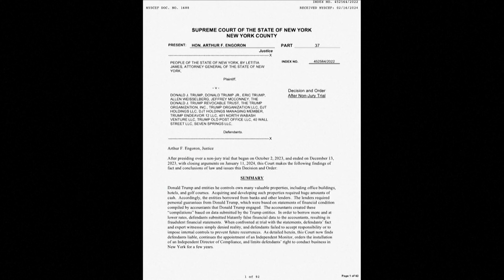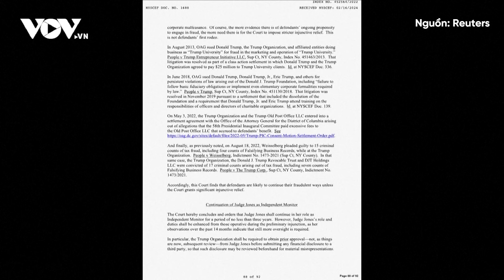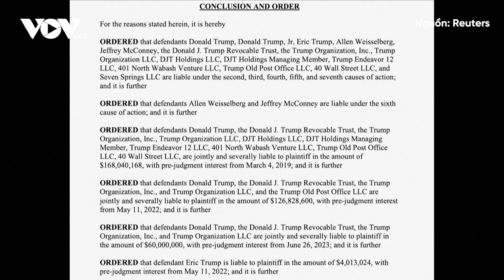Ông Donald Trump không được hoãn nộp số tiền phạt hơn 454 triệu USD | Báo Điện tử VOV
Báo Điện tử VOV | Theo The Hill, mới đây, Thẩm phán Anil Singh của tòa phúc thẩm New York đã từ chối đề xuất nộp 100 triệu USD bảo lãnh trong thời gian kháng cáo từ cựu Tổng thống Mỹ, bắt buộc ông Trump phải nộp đủ 454,2 triệu USD theo phán quyết.

37 Bà Triệu, Hoàn Kiếm, Hà Nội, Việt Nam